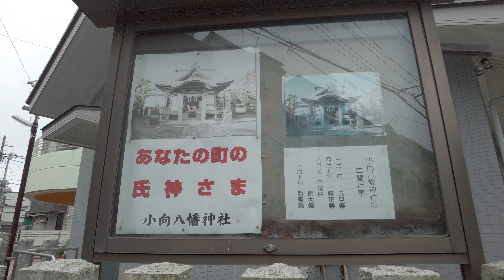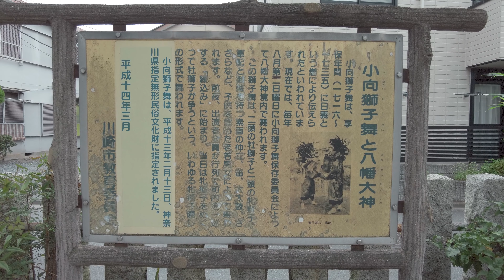【4K】八幡大神(小向八幡神社) Komukai Hachiman Shrine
小向西町にある神社